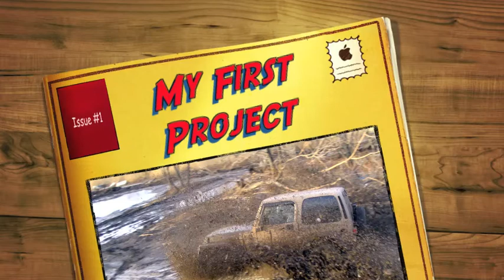WNY Jeep Buffalo off road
The first video I ever put together! This was me muddin around in western ny. Not the greatest location, but its 10 min from my house and an excuse to get dirty.